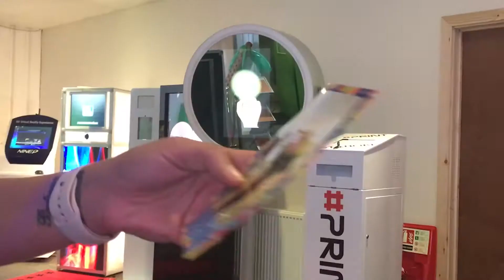Photobooths Glamour Mirror demo video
See the beautiful vanity Glamour Mirror in action!